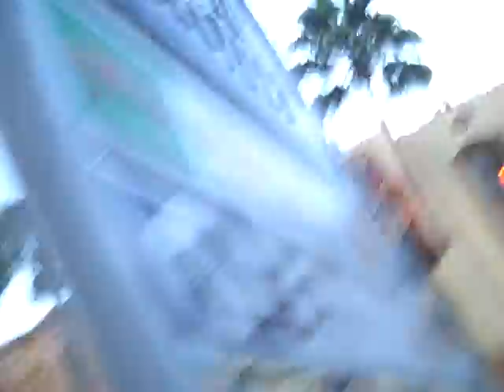Halloween Horror Nights 2009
A taste of the obsession...